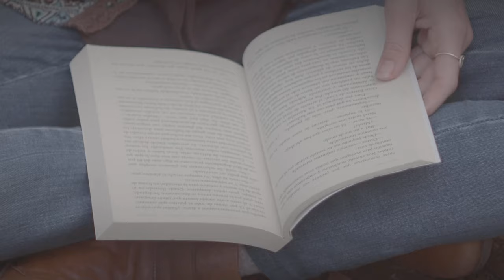Jacqueline Loor - Show Them (Official Music Video)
Produced & Directed by Dani Alava
Direction of Photography by Ja Doria
Drone & Color grading by Cris Tercero
Art Direction & Fashion Styling by Myriam Cruz
Make Up by Esther Meinl